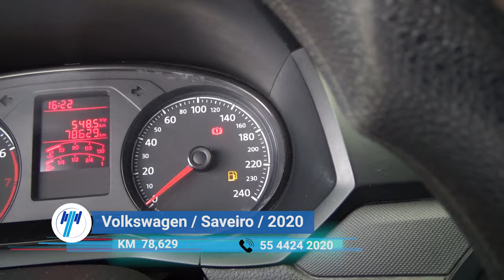Volkswagen / Saveiro / 2020 - 8211